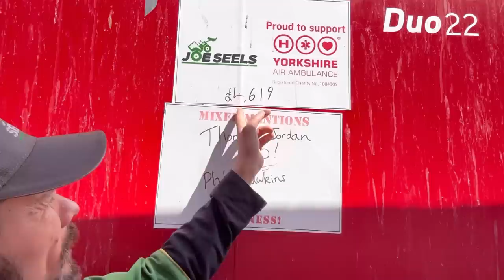Flytipping Again! Police on the Lane! + Prams and Tractors!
Save £25 by using “joeseels25” on Te Pari dosing guns